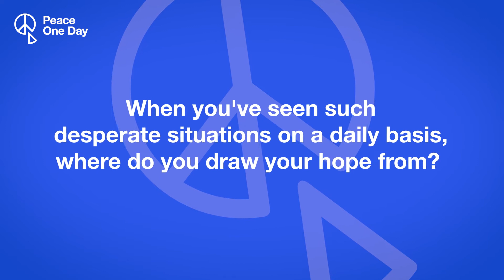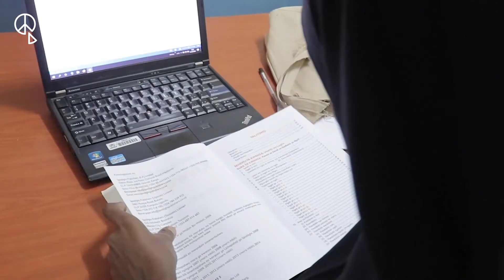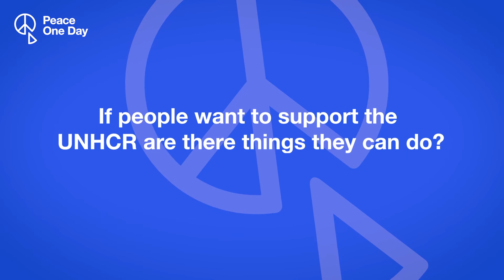Climate Action Live 2022 | Interview with Ambassador Affey